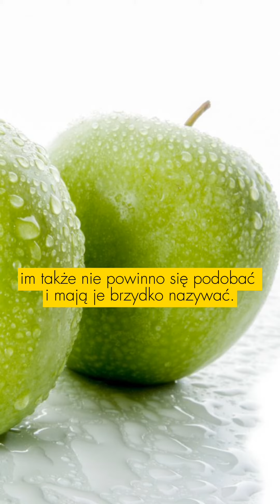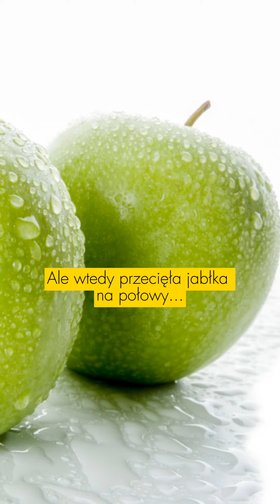Świetny sposób nauczycielki na powstrzymanie dzieci od znęcania się nad słabszymi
Jest to jedna z lepszych pokazowych lekcji uczenia dzieci tolerancji, jaką było mi dane do tej pory poznać.
Oby jak najwięcej nauczycieli dowiedziało się o niej.

Dobrego dnia.
Witek